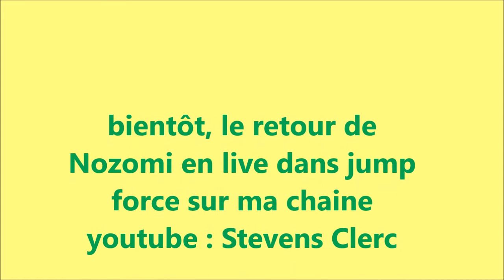Bleach renaissance de Nozomi (trailer 2)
en Mai je ferais un live en lien avec se perso que j'ai reproduit assez bien, avec les DLC également, le live seras sur ma chaîne principale.